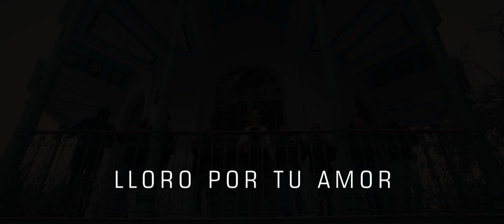MARISOL CAVERO - LLORO POR TU AMOR @ Video Clip Oficial by Masterfox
Productora AudioVisual & Publicidad: Contratos: 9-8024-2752
¿TE GUSTO ESTE VIDEO? ¿SI o NO? Deja tu Comentario
Somos realizadores de Videos Musicales
Promociona tu Artista y Evento con Nosotros y asegura tu éxito!
Apoya la Musica, Apoya lo Nuestro!!!
Si te gusto dale click en [ME GUSTA], agregalo a tu canal en [AGREGAR A] y compartelo en [COMPARTIR]